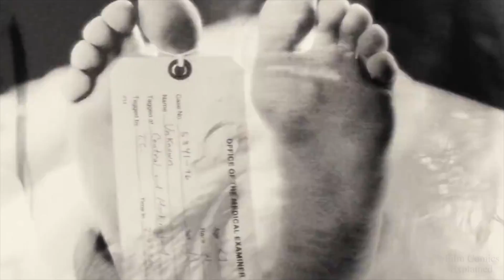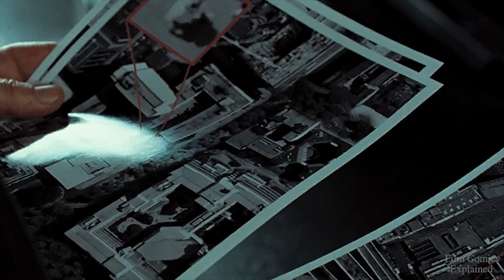DOOMSDAY (2008) Explored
Doomsday is a 2008 Sci-fi action thriller directed by Neil Marshall, starring Rhona Mitra, Bob Hoskins, Adrien Lester, Alexander Siddiq and his legendary uncle Malcolm McDowell. The film revolves around the spread of the fictitious Reaper Virus that threatened to wipe out the human race.